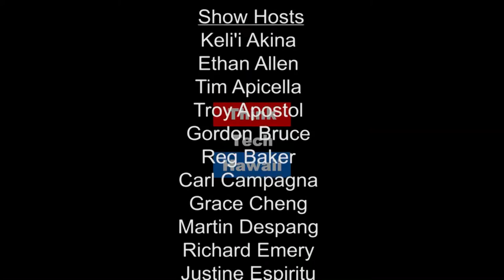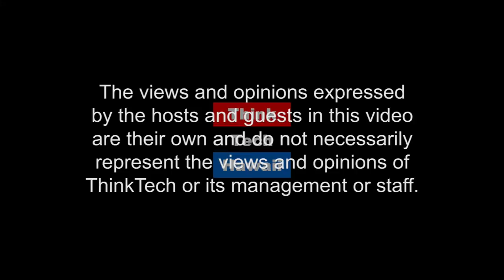Our Expanded Makahiki - Boy Scouts and Science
The Makahiki season is the ancient Hawaiian holiday that covers four consecutive lunar months and focuses on a celebration of the bounty of the land.  Dr. Neal Atebara and Jeff Sulzbach of the Boy Scouts Aloha Council join Jay Fidell on Community Matters to share the profound changes taking place in the Makahiki.

Learn how to get involved at ScoutingHawaii.org today!